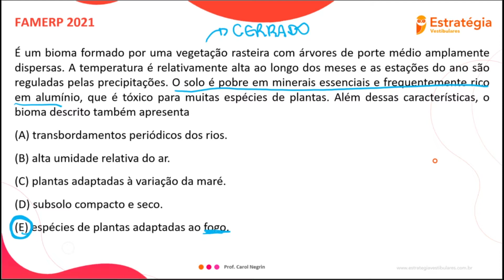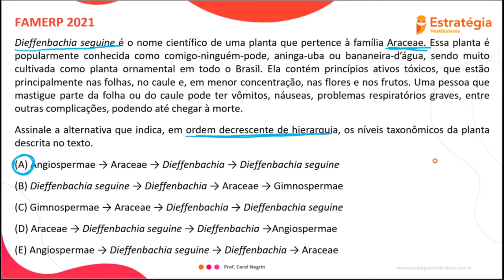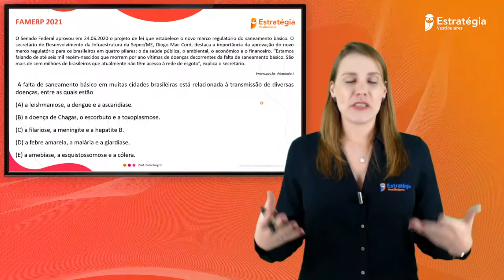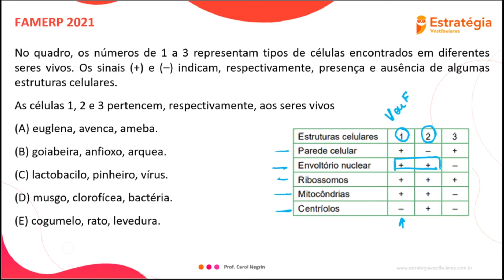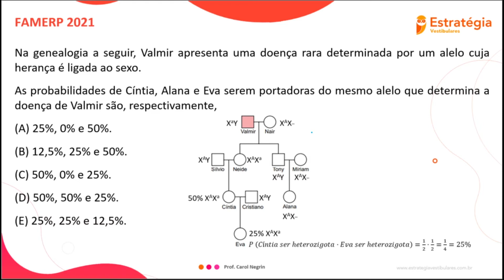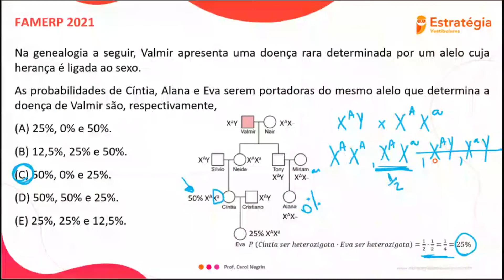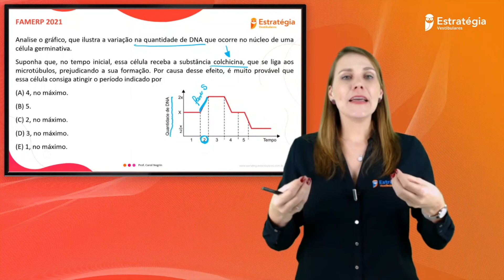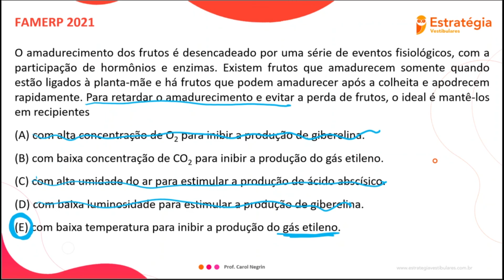Correção COMPLETA de Biologia da FAMERP 2021 - Primeiro dia.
Quer conhecer o nosso curso completo?

Neste vídeo você encontrará a correção da prova de Biologia aplicada no primeiro dia do Vestibular da FAMERP no ano de 2021.

Espero que este material possa te ajudar na tão sonhada aprovação!

Boa sorte!!!